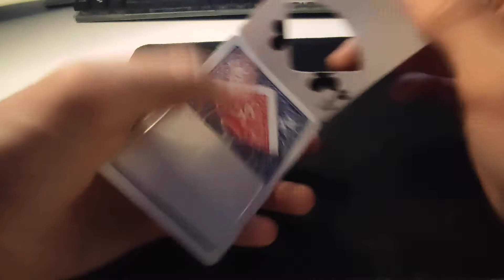Expose by sansminds revealed